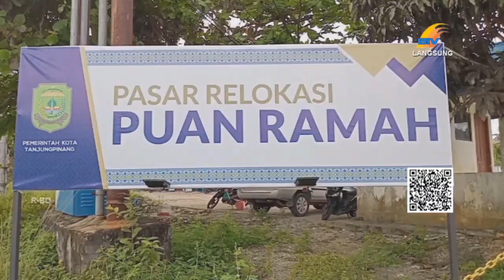KONDISI PASAR MAKIN SEPI PEMBELI DAN DITINGGALKAN PEDAGANG